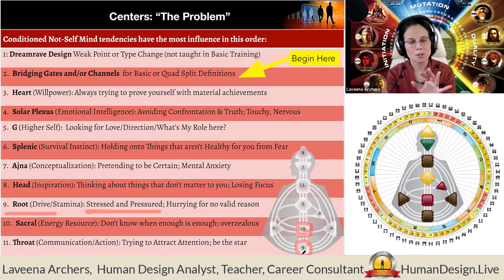Root Center Undefined Shadow State - Human Design System